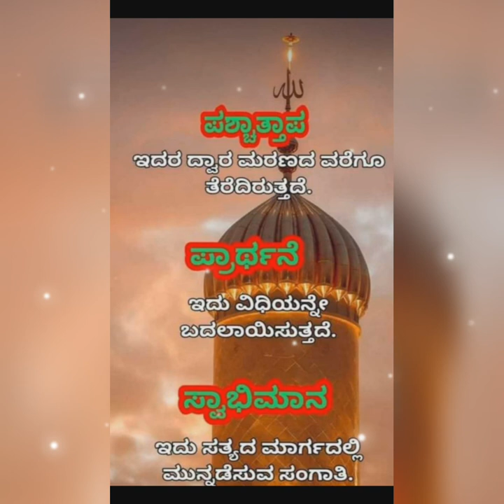Shaikuna Mooriyad usthadinde Madh gaanam....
way to Jannah